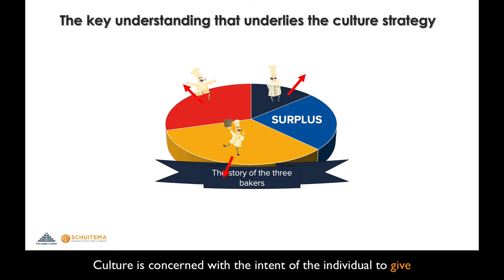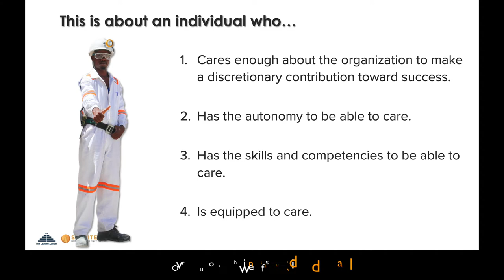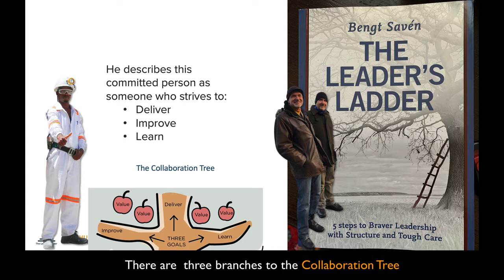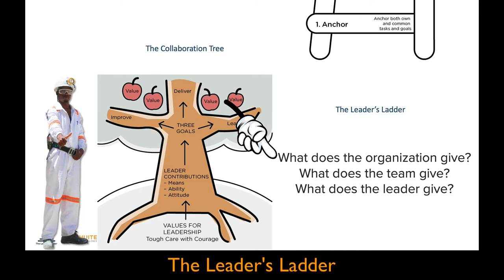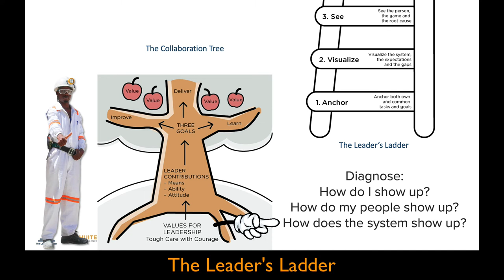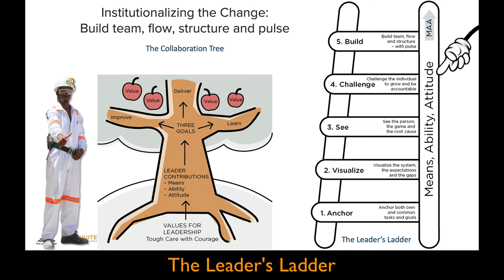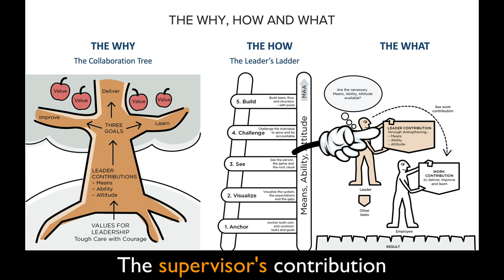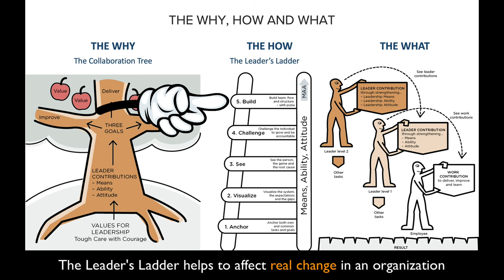Introducing the Leader's Ladder: A Collaboration Between Braveship and Schuitema Group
A Collaboration Between Bengt Savén from Braveship and Etsko Schuitema from.